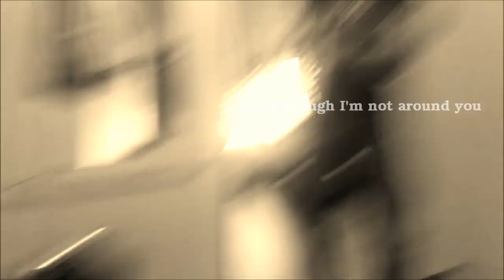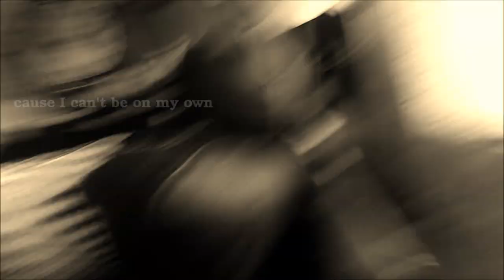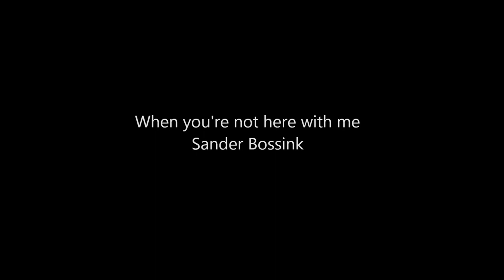When you're not here with me - Sander Bossink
Video clip from the song When you're not here with me from Sander Bossink. Music and Lyrics by Sander Bossink